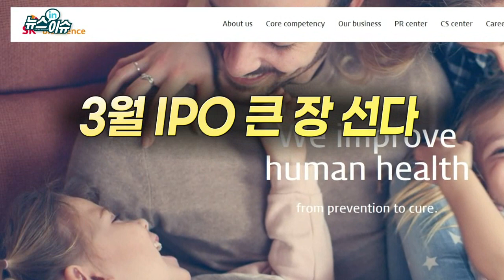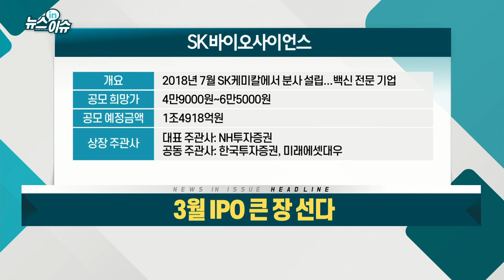3월, IPO 큰 장 선다_뉴스IN이슈 (20210224)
- 2월 공모주 시장, 1월 대비 열기 식어
- 안재용 대표 “프리미엄 백신 기반... 수출 기반 구축”
- 코로나19 백신 등 추가 파이프라인 확보 예정
- “공모 자금 시설 투자 4천억원 등 사용 예정”
- 프레스티지바이오로직스, 피비파마 관계사로 바이오시밀러 공동개발
- 네오이뮨텍, 외국계 특례상장 2호 도전
- 엔시스, 2차전지 배터리 검사장비 전문기업